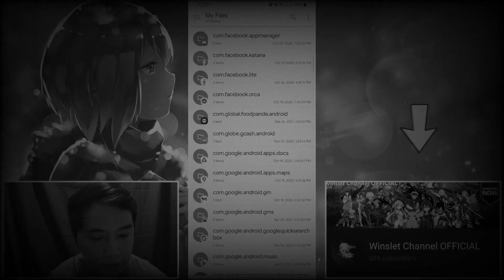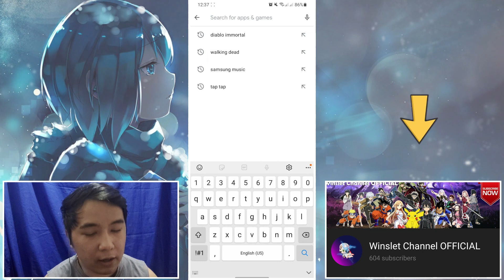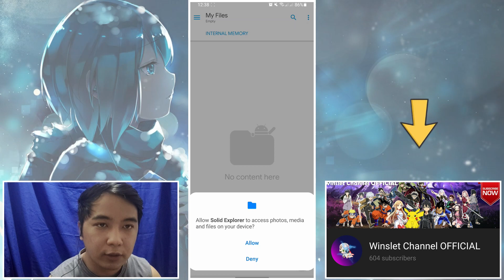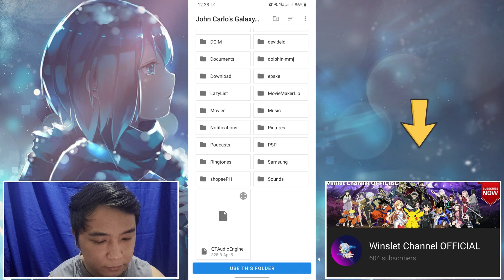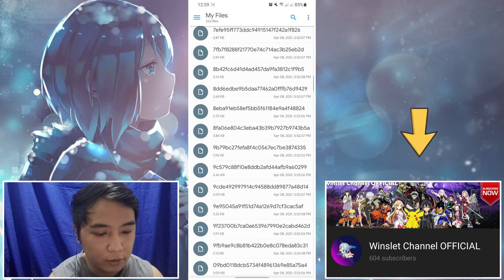How to access ANDROID DATA FOLDER on ANDROID 11 - ETO ANG SAGOT [tagalog tutorial]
Download links on the pinned comment.

SOLID EXPLORER FILE MANAGER PRO, Android 11 tips and tricks, Access ANDROID DATA FOLDER, SOLID EXPLORER FILE MANAGER unlimited, No files on Android Data Folder, How to access ANDROID DATA FOLDER on ANDROID 11, tagalog tutorial, WINSLET CHANNEL OFFICIAL